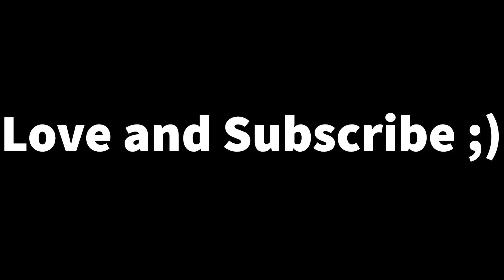What To Do After Becoming an Eye Surgeon | Ophthalmology Subspecialties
I bet you didn't know that after focusing on one of the most niche specialties in all of medicine you can go on to become even further subspecialized. In this video I talk about all the ophthalmology fellowships you can pursue after becoming a medical doctor focused on ophthalmology! It's amazing how far we will divide this tiny organ :)